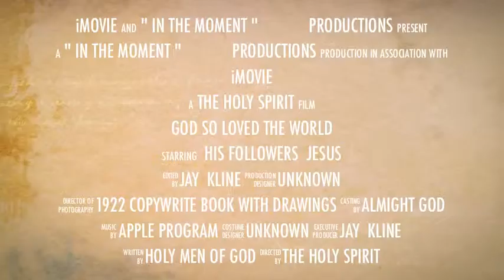Christ mas BC 0000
I trust this will bless you.  I thought I would put a little video together so exalt His name remembering the true story of Christmas.  Enjoy on behalf of the Kline's we love you and thank God for your  lives.

Jay